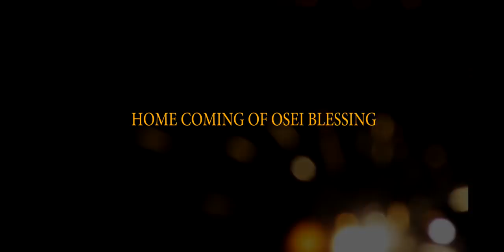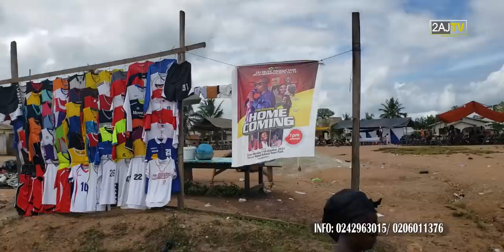A JOURNEY TO OSEI BLESSING'S HOMETOWN